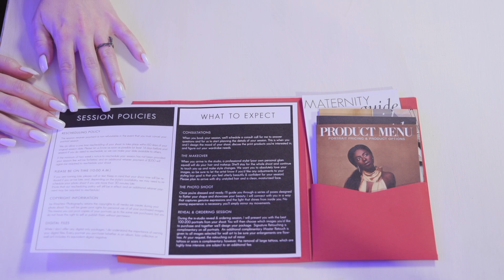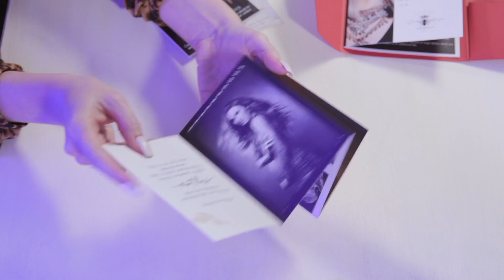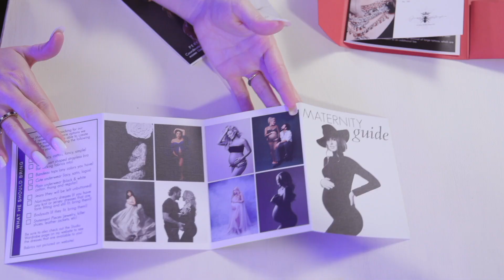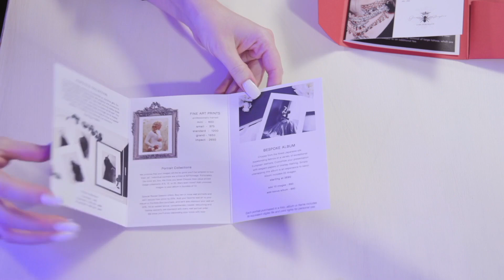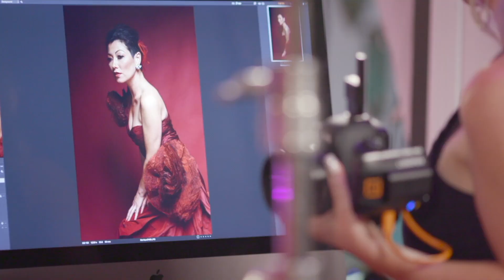Top 10 Portraiture Tips For Running Successful Portrait Business in 2022 - Jai Mayhew Luxe Tutorial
Welcome to PRO EDU! In this tutorial, Jai Mayhew shares with us the top 10 portraiture tips for running a successful portrait business. Let's deep dive into the video to get tips on running a successful portraiture photography studio. Portraiture

I want to help you succeed in your portrait business. That's why I'm giving you 10 tips that will change the way you think about running a successful portrait studio. Actually, there are WAY more portraiture tips for photographers in this video, which is taken from bits and pieces of Luxe Portraiture With Jai Mayhew available Portraiture

Luxe Portraiture is all about building a business on the foundation of customer experience. Jai Mayhew shares the knowledge that has allowed her to build a six-figure portrait business, booked months in advance, which markets itself. Using her background in fashion photography Jai creates unique experiences for each client. Building a story, bringing in wardrobe, providing parting gifts, creating luxe reveals.

If you're looking to learn how to shoot professional portraits like a boss, look no further! In this tutorial, Jai Mayhew will take you by the hand and show you her entire process from start to finish. You'll learn how to book clients and interact with them, as well as how to retouch your photos like a pro. This is an ideal course for portrait photographers of all levels who want to up their game and take their business to the next level

You can check out all video parts to know about 10 portraiture tips for running a successful Portrait Business in 2022 by clicking the timestamps below for a quick view of every action.

00:30 The Client Phone Call
01:30 Finding Value In What The Client Wants
02:00 The Welcome Packet
04:30 Finding The Right Clients
05:45 Pricing Your Work And Talking About Pricing
10:00 Welcome Packet Tips
13:00 Jai's Studio Tour
16:00 Studio Essentials
20:00 Jais Photography Camera Lens Choice
23:00 Jai's Lighting Essentials For Strobes
32:00 Lighting Modifiers

Explore all of the sections of this tutorial on the PRO EDU learn platform

Have you ever wished you could take your photography business to the next level? Or maybe you're just starting out and want to learn the ropes from a pro? Either way, this tutorial is exactly what you need. Jai Mayhew is an award-winning portrait photographer with years of experience under her belt, and in this video, she reveals all her secrets for success. You'll learn how to create winning portraits that will delight your clients and how to run a profitable business that's built to last. So what are you waiting for? Start watching today!

We hope you enjoyed this video. Make sure that you click the "Like" button and also share this video with your friends and others who might also be interested to get  top 10 portraiture tips for running a successful portrait business.

And if you've got any questions or feedback about this video topic, please leave a comment in the comments section

Explore Our Premium Unlimited Tutorial Plan and watch thousands of online photography tutorials, retouching workflow videos, and CGI videos, plus get exclusive access to subscriber-only courses, discounts, free content, and get member benefits from the top educators in the world

ABOUT PRO EDU:

PRO EDU celebrates the priceless knowledge of working professionals by sharing the secrets of their experiences through online tutorials in photography, filmmaking, retouching, color grading, and post-production. Our students are photographers, graphic designers, retouching artists, filmmakers, and other creative entrepreneurs who desire to apply these transformative lessons to invent (and reinvent) their own businesses and artistic success. All of our instructors convey their invaluable knowledge through our comprehensive online tutorials revealing the secrets of their success in business.